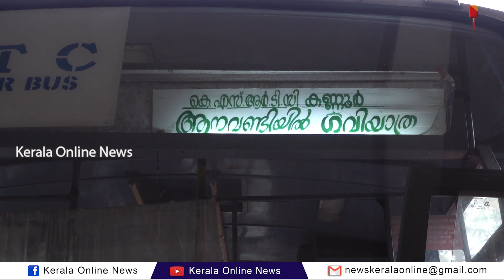കണ്ണൂരിൽ നിന്നും കെ എസ് ആർ ടി സിയിൽ ആരും കൊതിക്കുന്ന ഗവിയാത്ര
കണ്ണൂരിൽ നിന്നും കെ എസ് ആർ ടി സിയിൽ ആരും കൊതിക്കുന്ന ഗവിയാത്ര, ksrtc kannur to gavi tour package